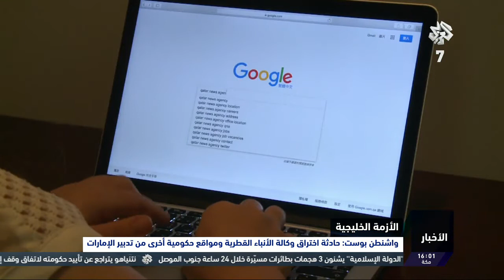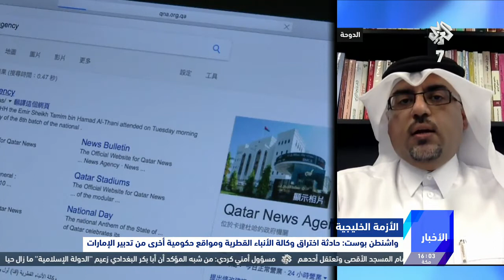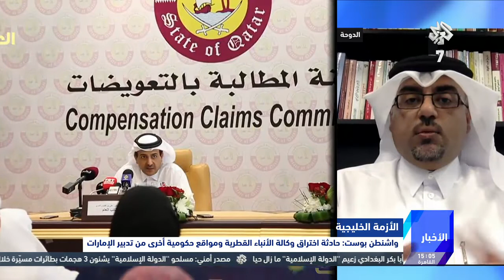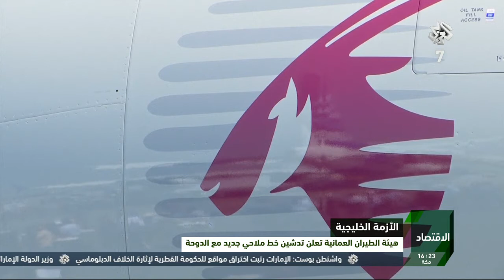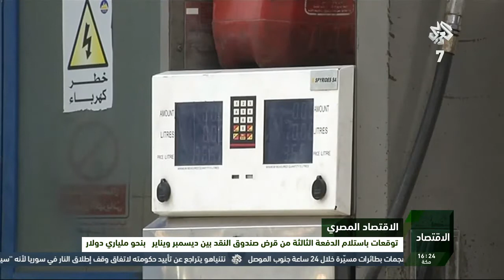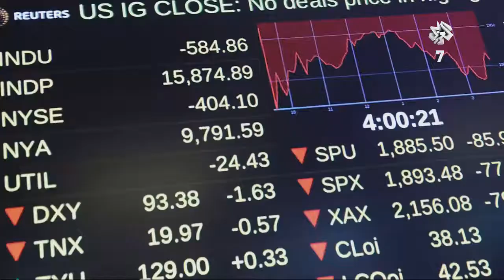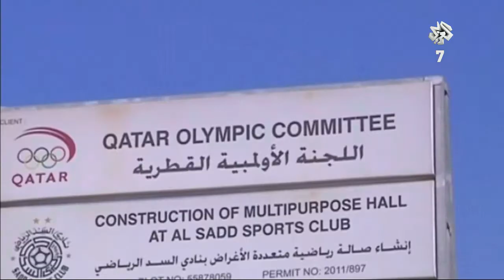نشرة أخبار الرابعة | 17-07-2017